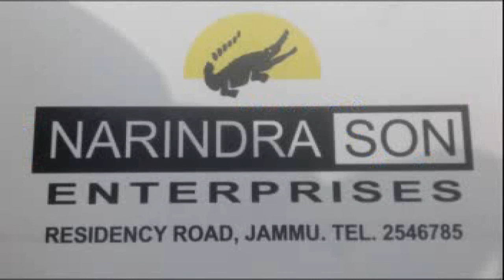PP News Line Prime Time 10,Jan,2020